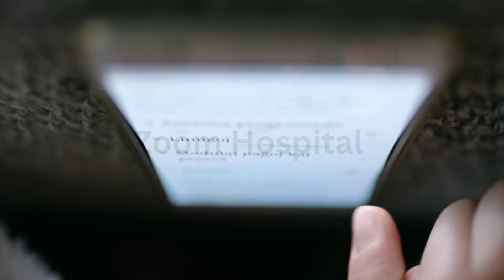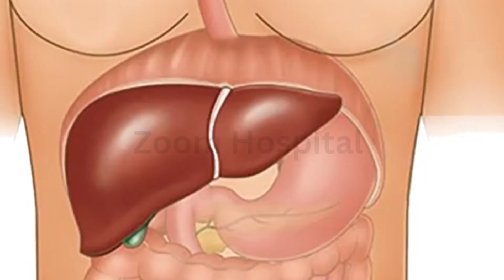Concerning Hepatitis B, Who should I Trust with my health?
There’s a flood of advice on Hepatitis B—herbal cures, food tips, vaccine myths, and drug fears. Who do you trust? In this eye-opening video, a medical doctor addresses the confusion with humour, compassion, and solid evidence. If you or a loved one is battling Hepatitis B, this is the clarity you’ve been searching for.

✅ Learn who to trust for real answers
✅ Understand why evidence matters
✅ Get empowered to protect your health

📌 Don’t risk your liver on untested remedies—get informed.

🧠 References & Sources

Centers for Disease Control and Prevention (CDC) – Hepatitis B Information

Terrault NA, et al. “Update on Treatment of Chronic Hepatitis B.” AASLD Guidelines. Hepatology. 2018.

Lok AS, et al. “Antiviral therapy for chronic hepatitis B: 2022 update.” Hepatology.

WHO Guidelines for the prevention, care and treatment of persons with chronic hepatitis B infection (2015)